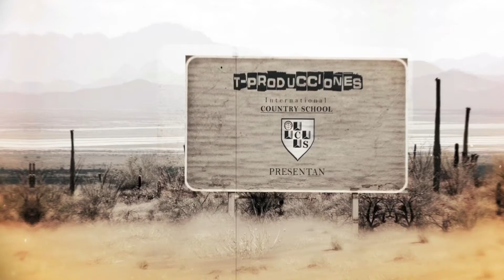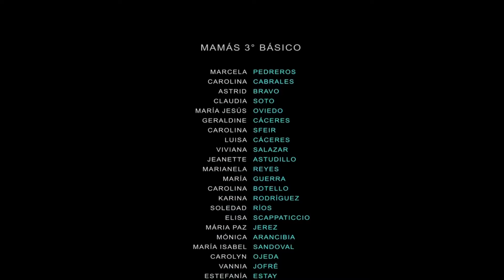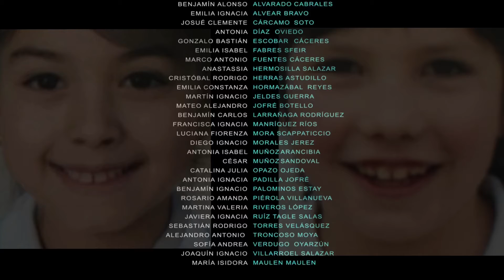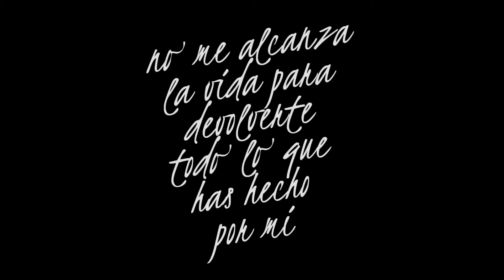Día de la Madre ICS 3° Básico 2017